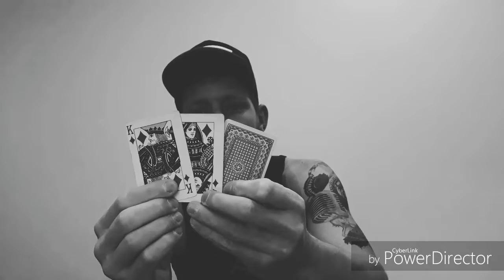JKB-16 vol.2(prod. ERROrec.)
Kolejny z serii Szesnasto linijkowych utworów JKB produkcji ERROrec.
Zajawka, dużo fanu i sama przyjemność.
Zapraszam do odsłuchu !5!